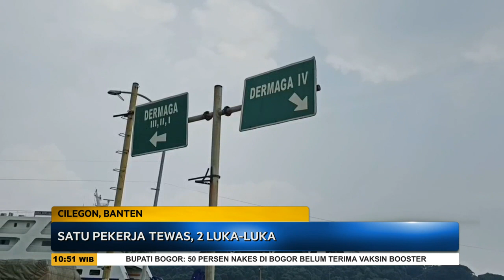Kecelakaan Kerja, Tali Baja Putus 1 Orang Tewas 2 Luka - SSI